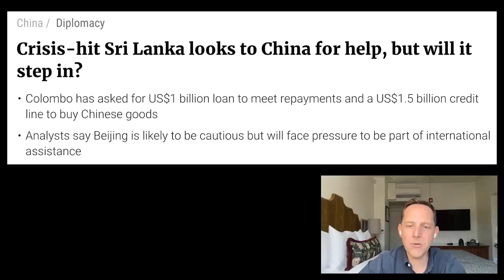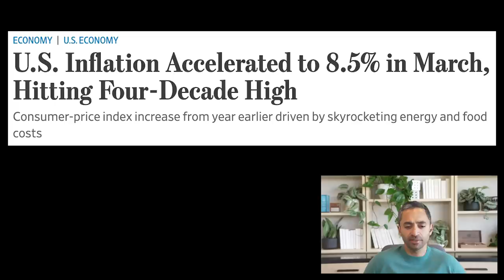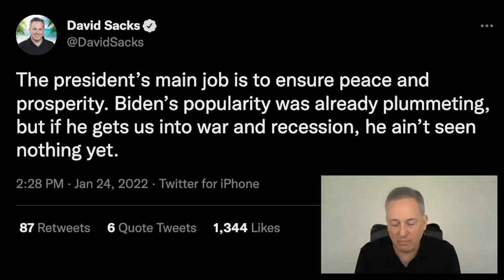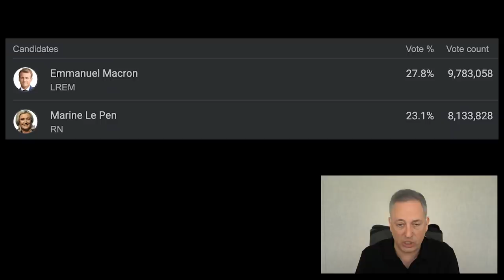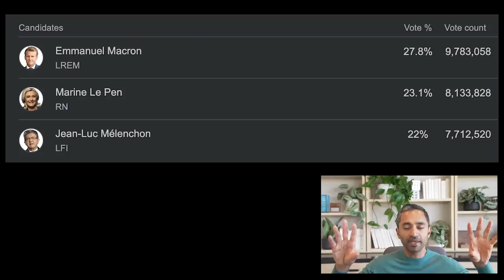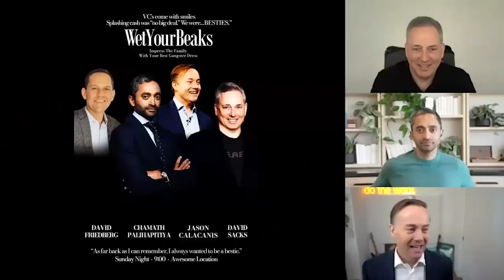E76.5: Food shortage, China's grand plan, inflation, French election plus an All-In Summit preview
*** PRODUCER'S NOTE: This is part two of E76. If you want to watch the besties break down Elon vs. Twitter, check out the previous episode

0:00 Surprise part two!
1:03 Friedberg breaks down the global food crisis and predicts China's grand plan
9:27 Inflation: 8.5% CPI in March, potential causes, what the rest of 2022 might look like
18:22 Understanding French election results so far
23:08 All-In Summit update and preview